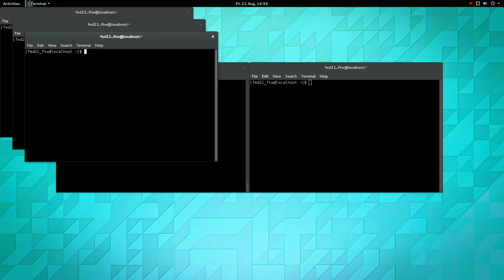GNOME Shell 3.13.90 animations in Fedora 21 2